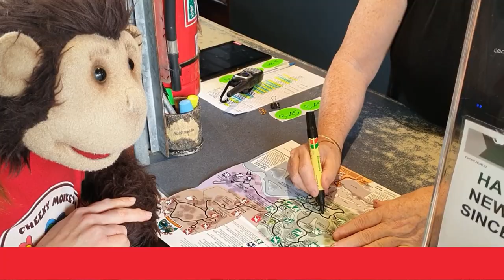Australian Animal Zoo | Ep 1 | Hartley's Crocodile Adventures| Cheeky Monkey Club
Cheeky Monkey and Juanita are travelling around Australia to make new friends, hear new stories and to learn more about this lucky country.
While visiting Cairns, in Far North Queensland, they were invited to meet the animals at Hartley's Crocodile Adventures.
Not only did they meet many snapping crocodiles, Juanita and Cheeky Monkey got to tickle a wombat, cuddle a koala, hold a snake and scratch a kangaroo's itch.

Follow their Go Bananas Tour to see where they go next.

Follow the Animals is one of our favourite tunes to sing and dance to. For babies, toddlers, preschool and kindergarten kids who are learning about Australian animals and many different actions.
Kangaroos Jump
Emus Run
Koalas climb the trees
Crocodiles snap
Platypus swim
Kookaburras laugh at me
Wombats Dig
Scorpions Sting
Echidnas eat ants
Flies go buzz
Snakes go Ssss
Bushwalkers say Cooee